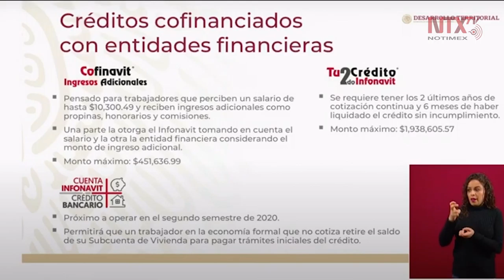Nuevas líneas de financiamiento al Infonavit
Carlos Martínez, Director General del Infonavit, informó que en 2020 se facilitarán 400 mil créditos con una derrama de 233 mil millones de pesos, que beneficiará a 2 millones de personas.